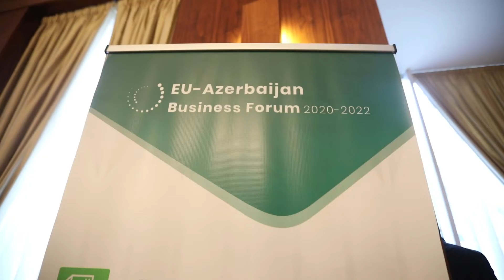EU-Azerbaijan Business Forum Sector-Specific Mission to ALAT Free Economic Zone (AFEZ)